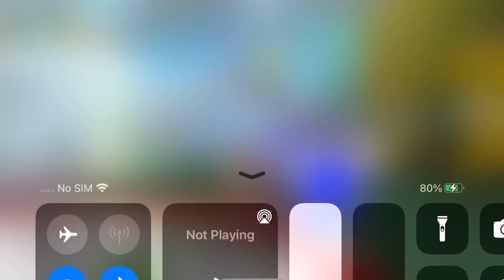I GOT THE SUPREME STAR Amulet